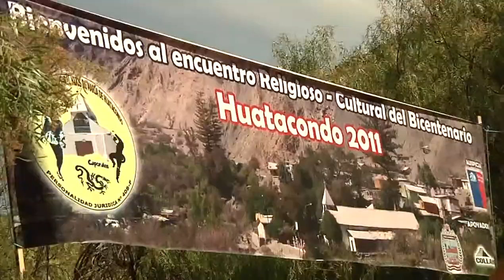15 Consagran Iglesia de Huatacondo 13 08 11 MR CA EG